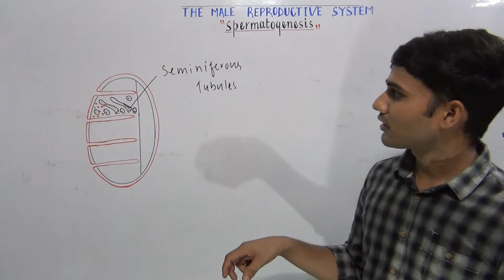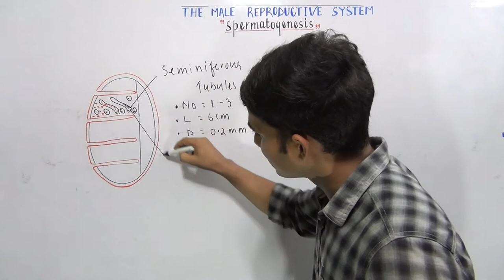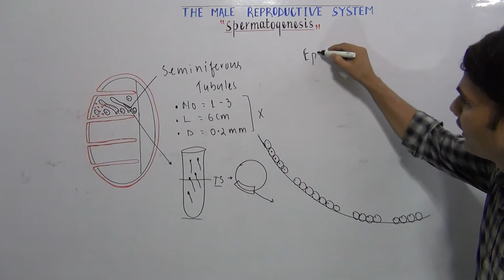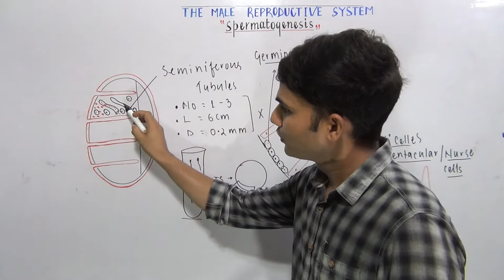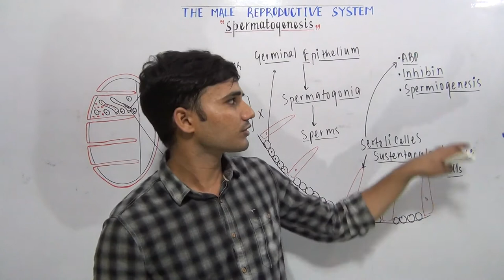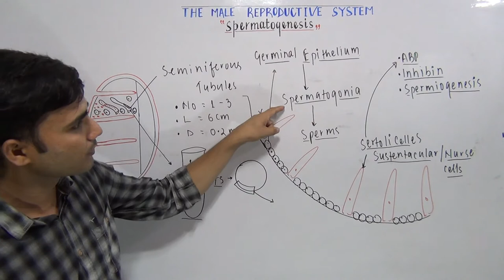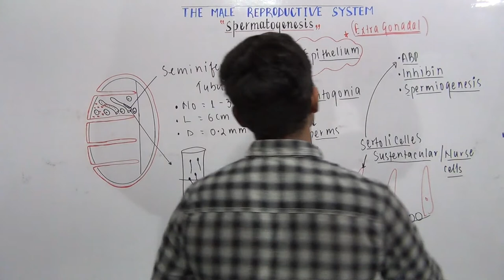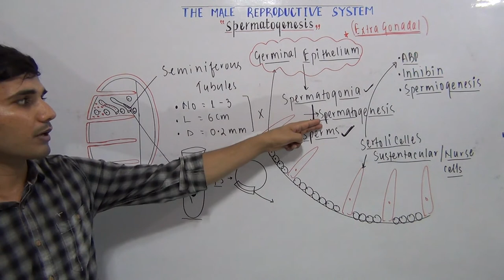Spermatogenesis - Further Considerations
spermatogenesis, spermatogenesis in hindi, spermatogenesis class 12, spermatogenesis physiology, gametogenesis, gametogenesis class 12, gametogenesis in hindi, gametogenesis in humans, gametogenesis class 12 ncert, human reproduction class 12 ncert, the male reproductive system class 12, male gonads, Male primary sex organs, seminiferous tubules, seminiferous tubules structure, leydig cells, interstitial cells of leydig